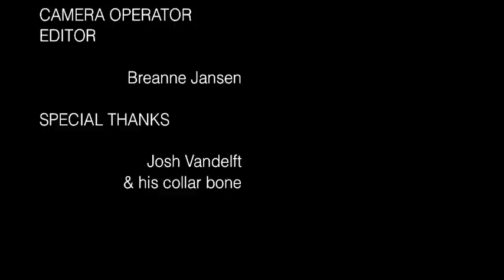Capture the Flag Dodgeball Carts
Let me know if you want a tutorial!

Capture the flag dodgeball carts! A motion tracking assignment for motion design 2.